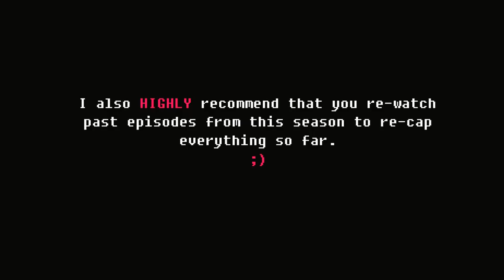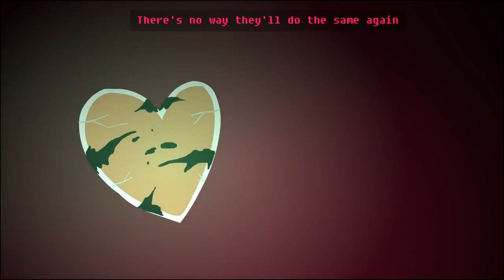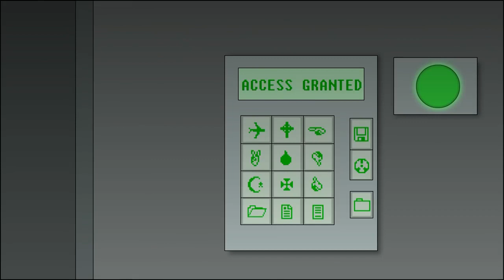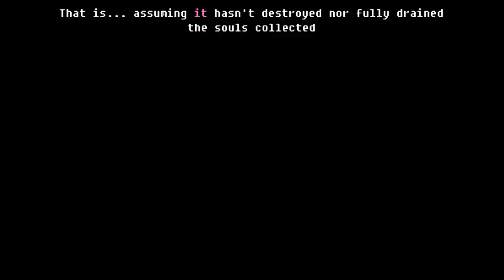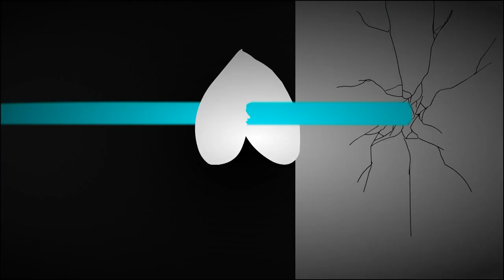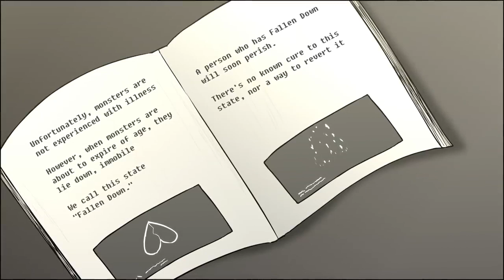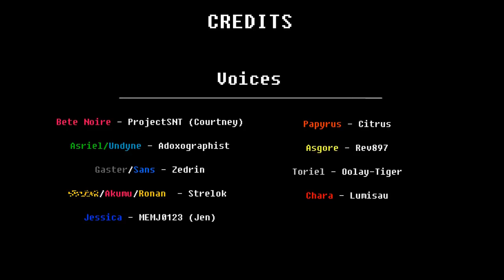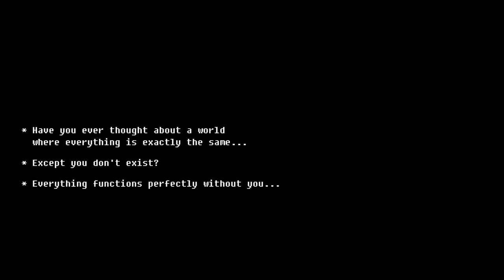Мое Обещание - Glitchtale S2 Ep #5 озвучка от [шаурмы studios]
таак нус мы должны были выпустить ролик раньше всех, ноо.. из за обстоятельств того что  сильно задержали озвучку(на 3 дня) то это видео выходит не первым а ну вторым)
ладно команда озвучки

гастер - Несерьёзный дарт

фриск - софья федотова

азгор - GenoSans

андайн - _Tea Company_

азриэль - _озвучка_ Mr Fresh

ториель - ксения кот

папайрус - шаурма

чара - шаурма

бетти ноер - Betta Liss

джесика - Betta Liss

желтый чел - Тёмная лошадка